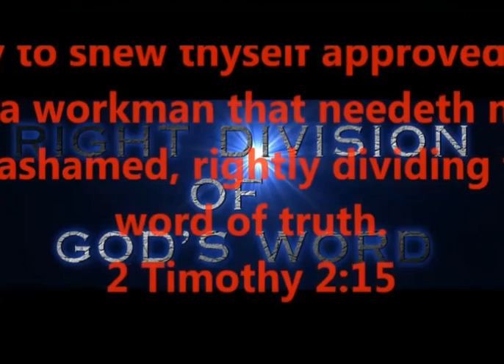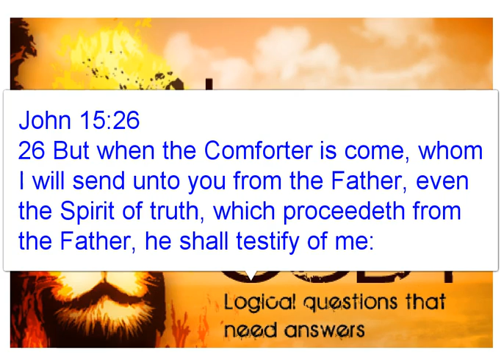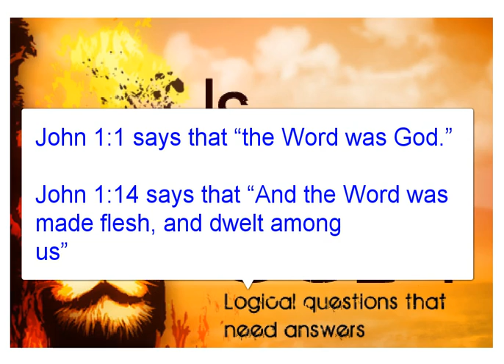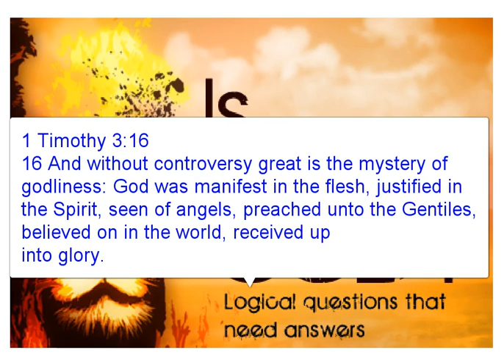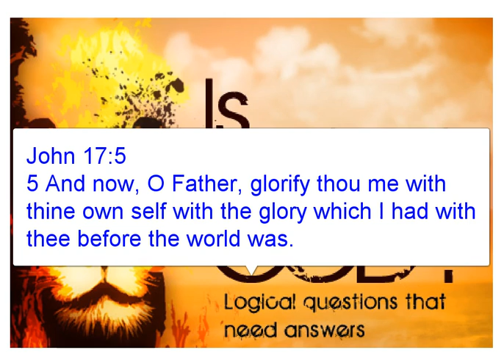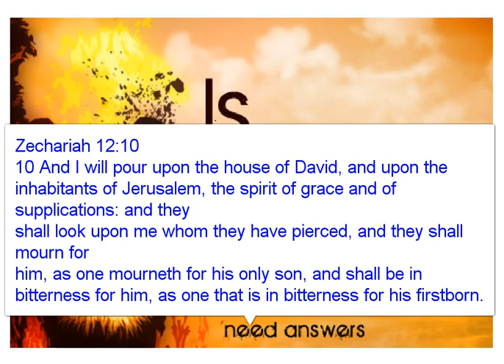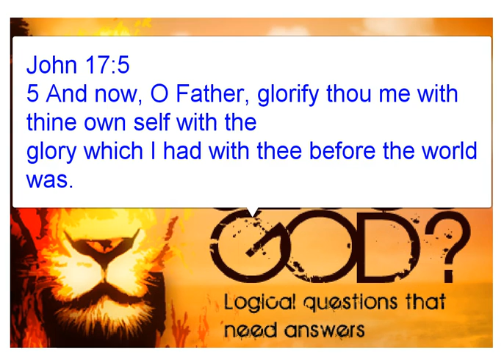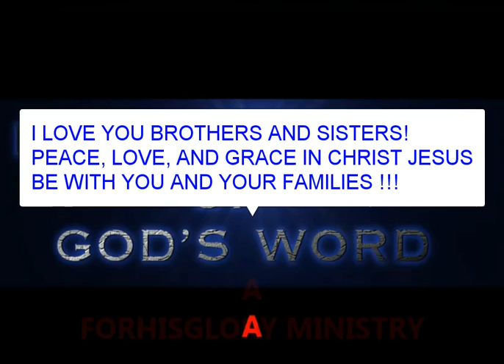PART TWO - IS JESUS GOD? - IS JESUS THE FATHER? IS JESUS THE IAM?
PART TWO - IS JESUS GOD? - TRINITY
IS JESUS THE FATHER? IS JESUS THE  I AM ?

PRODUCED BY
LONNIE MARTIN